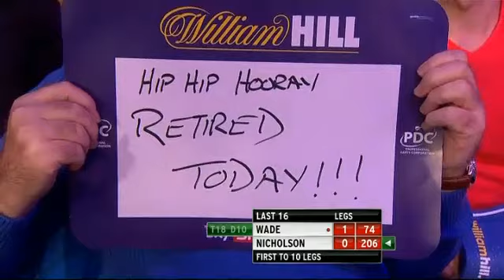PDC Grand Slam of Darts 2013 - Second Round - Wade VS Nicholson